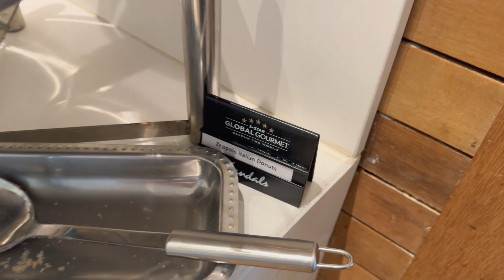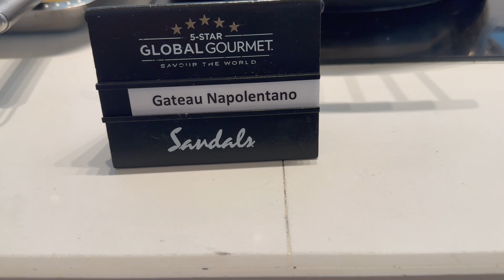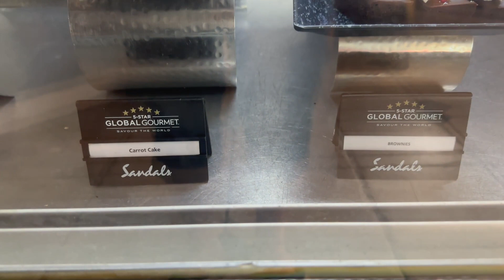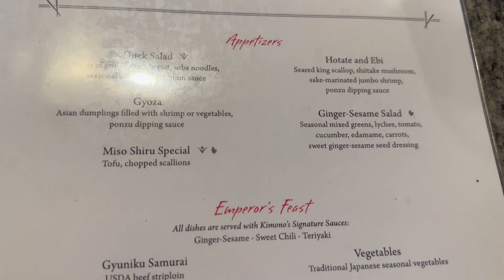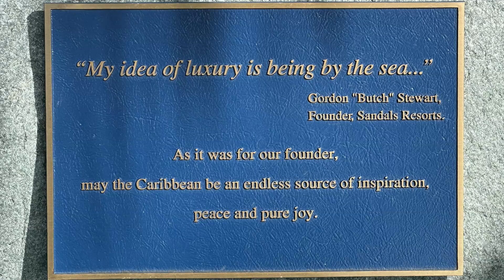St Lucia | Sandals Grande St Lucian and Halcyon Beach | February 2023 | Part 3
On our anniversary, day 4, we went to Grande St. Lucian and ended our day at Kimonos, at Halcyon Beach.

My motto is Psalm 19:14.
Let the words of my mouth, and the meditation of my heart, be acceptable in thy sight, O LORD, my strength, and my redeemer.

Please consider giving my videos a "Thumbs Up" that you have watched, Subscribe to my channel, and Select the Notification Bell so you will be notified when I post new videos.

🎵 Track Info:
Title: Tropic Fuse - French Fuse